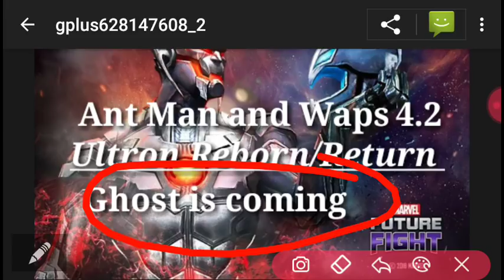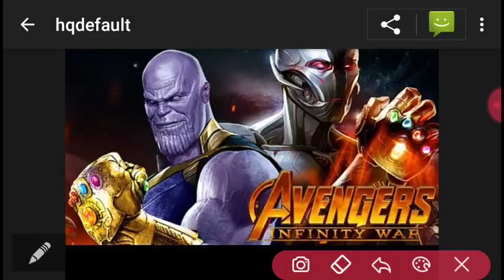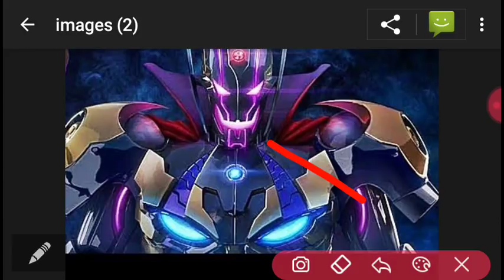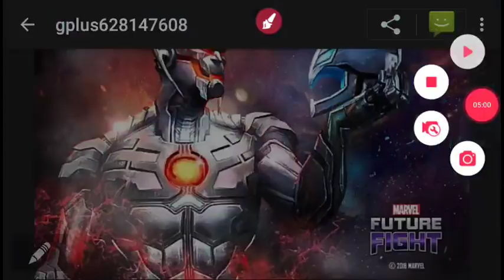[[ Ant Man and Wasp Ultron Reborn Next Update 4.2 ]] Marvel Future Fight HINDI INDIA